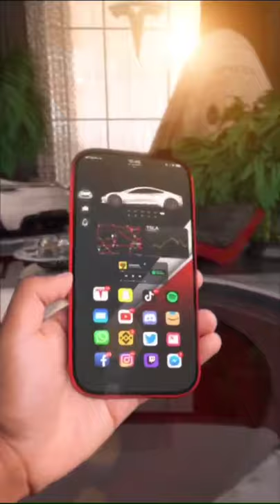Tesla's Phone🧐 // Elon Musk's invention